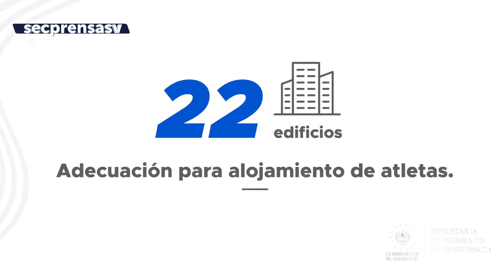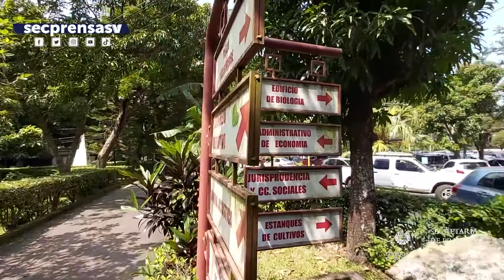Gobierno modernizará Universidad de El Salvador para los XXIV juegos Centroamericanos y del Caribe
SanSalvador2023 | El presidente del INDES, Yamil Bukele, anunció una inversión de $15 millones en la UES para adecuarla como una de las sedes en los que se llevarán a cabo los XXIV Juegos Centroamericanos y del Caribe San Salvador 2023.